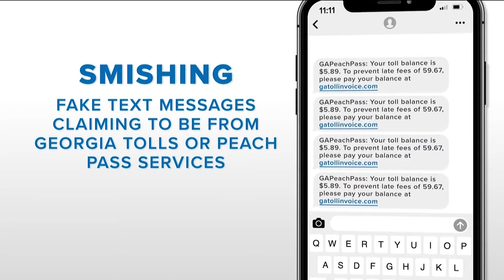FBI warning public about Peach Pass scam | What to know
The FBI also advises that if you recover a scam message, you report it to the FBI's internet crime complaint center.